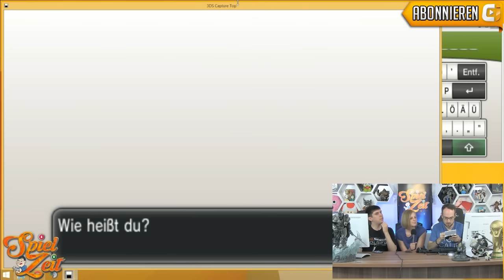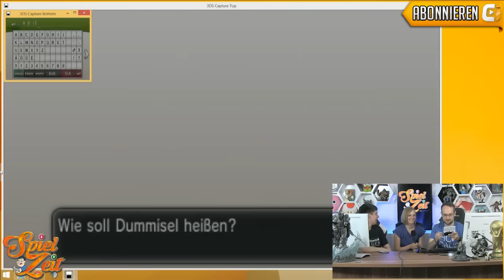Pokemon Y Let's Play: Teil 1 - Was bisher geschah!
Meine Kamera

Mein Objektiv

Mein Stativ

Mein Mikro

Meine Drohne